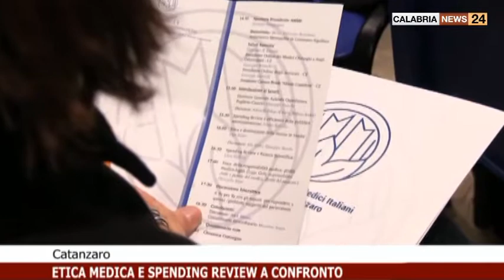A CATANZARO ETICA MEDICA E SPENDING REVIEW A CONFRONTO